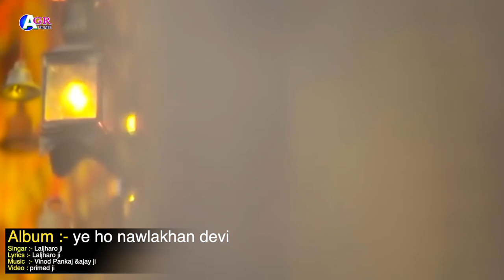Laljharo ji | ये हो नवलाखन देवी | New Devi Geet 2022 | Devi Pachra Geet | New Bhagti song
Album : Ye ho nawlakhan Devi
singar : Laljharo ji
Lyrics : Laljharo ji
video : Pramod ji
Record : Ajay raj
cemra : Govind : raj
Digital : Ajay Raj
Lebel \ company : AGR Films

devi geet
devi pachra
devi geet 2022
bhagti song
bhagti geet 2022
bhojpuri bhagti song